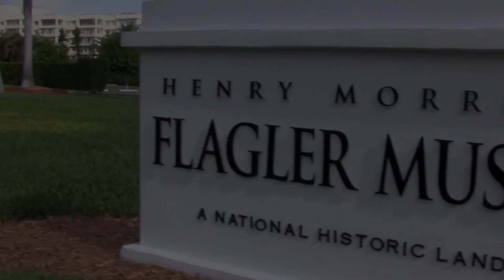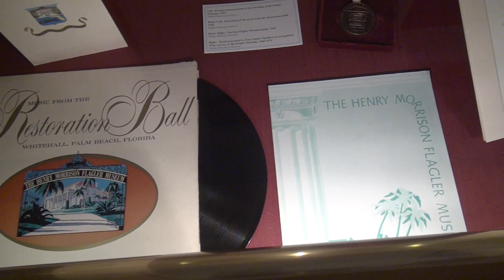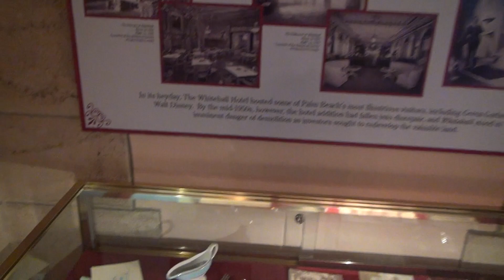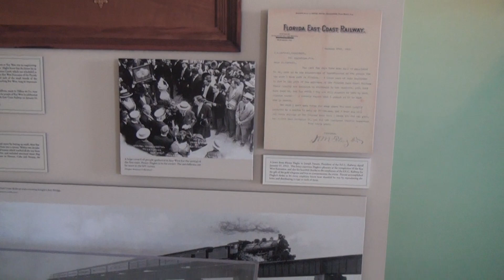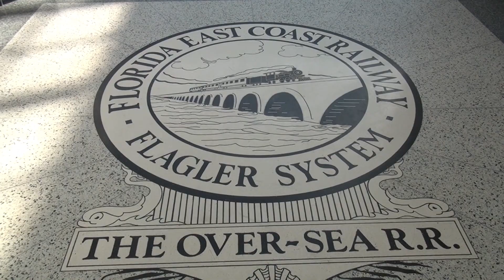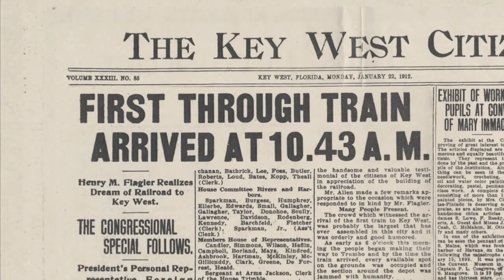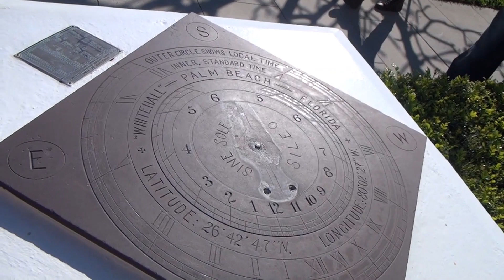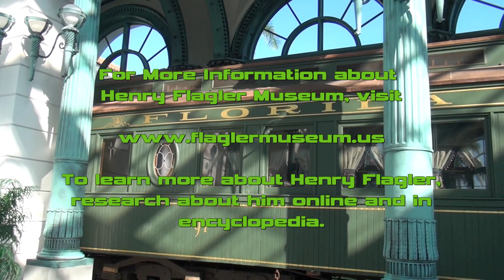Around Florida Episode 5: "Henry Flagler's Whitehall Mansion"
In this Episode, Mike takes us to Palm Beach island next to West Palm Beach for a visit to the Whitehall Mansion which serves as a winter residence of Henry Morrison Flagler called Henry Morrison Flagler Museum. This place is filled with historic artifacts, art on celling, lots of guest rooms and even a Railway Car as Flagler's second home.

(This is a reupload with corrections made by fan's request)

I have credited these sources to where available and giving them for what they did best.

Keep Moving Forward Films is a subsidiary of Dragon Agent Productions.

2021 Keep Moving Forward Films